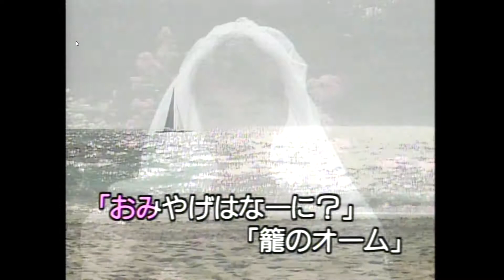南の花嫁さん